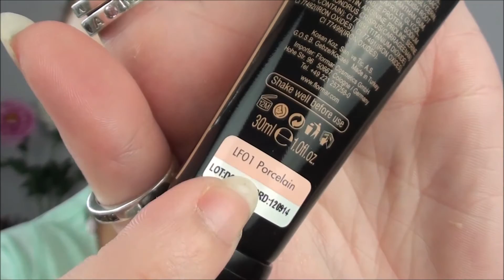Eerste indruk... Flormar Lifting Foundation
Hoi Hoi, leuk dat je een kijkje komt nemen op mijn Youtube kanaal.

xxxx Liefs